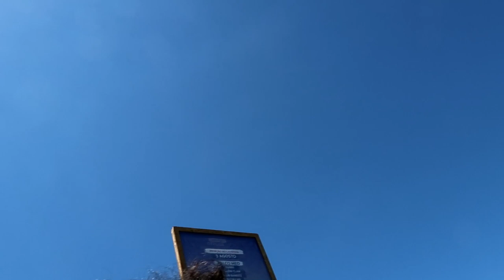ULTIVLOG - MEOSudoeste2016 (DIA3)